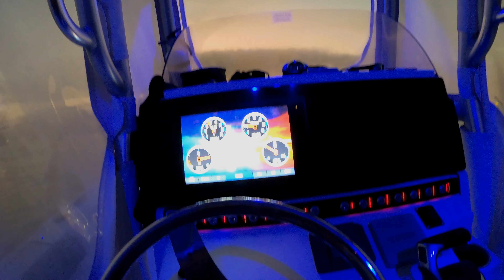Striped Bass In New Jersey 11/5/2022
Fall Run 2022 Trolling Off Spring Lake New Jersey